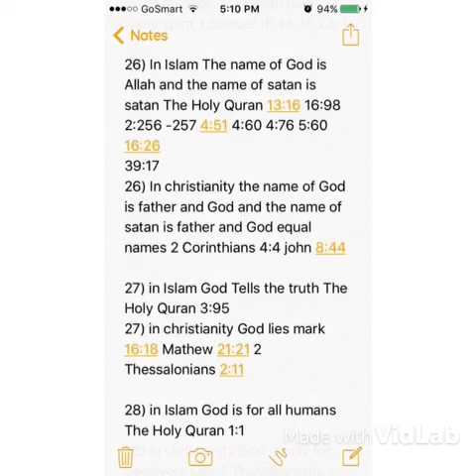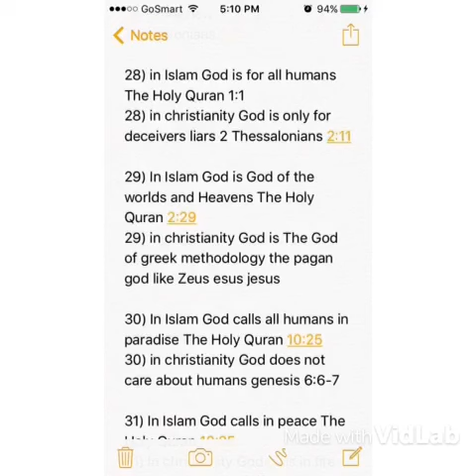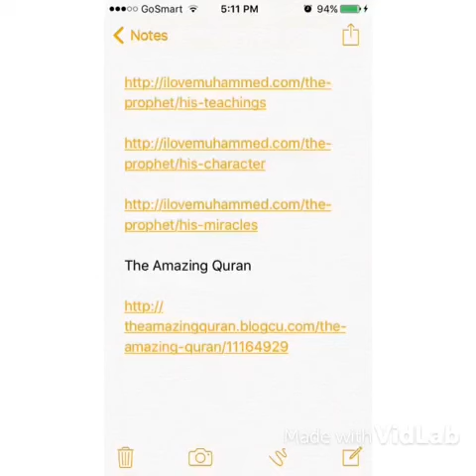The apostle Paul ?